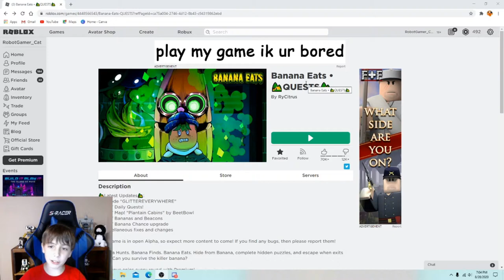Banana Eats Let's Play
Today we are back playing one of my favorite Roblox games Banana Eats!